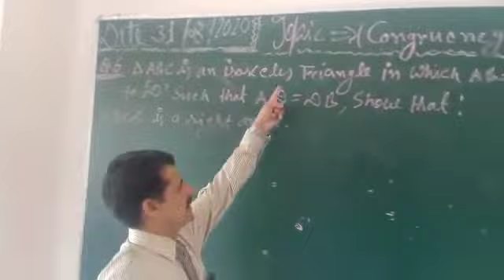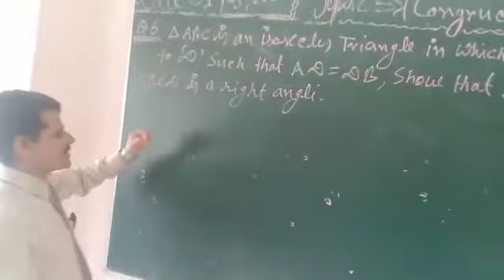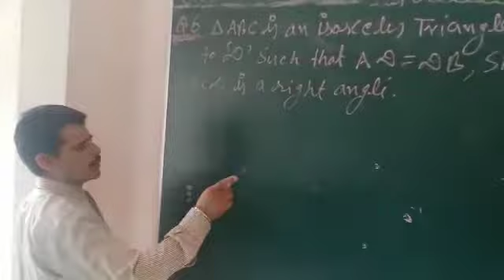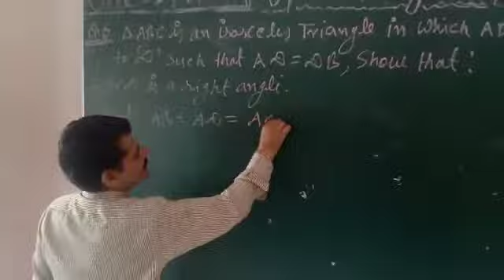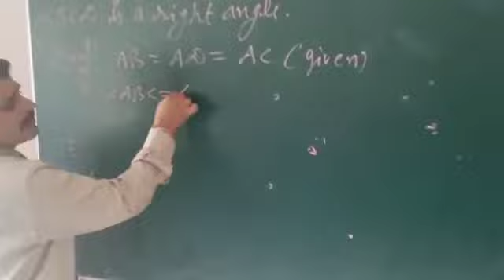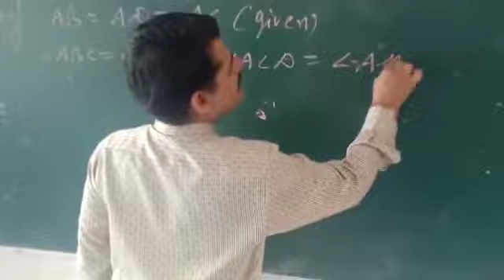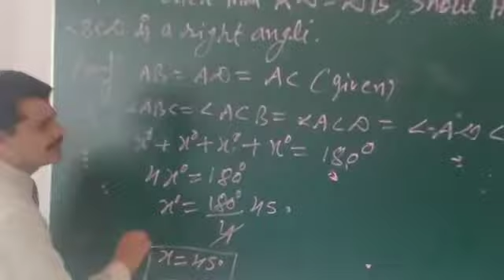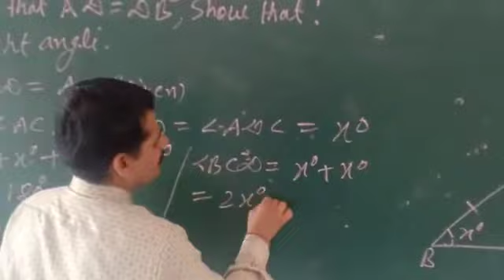Class_9 congruency of triangle (EX_7.2) question _6 solved.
Video from Kanta Kumar Bhatt   N. C. E. R. T. Maths solution for class_9.